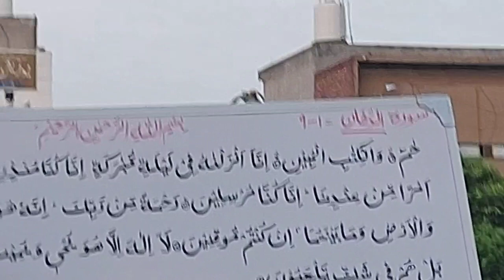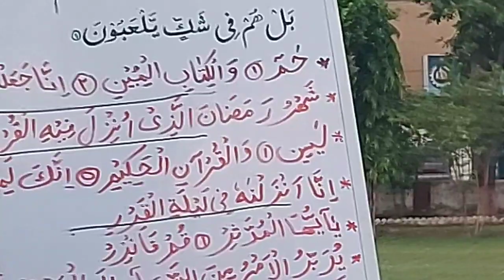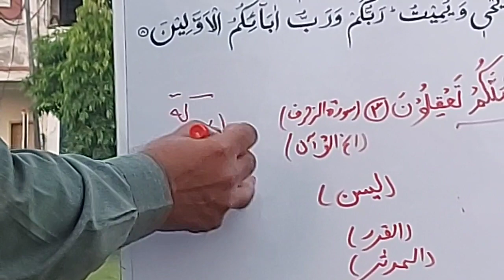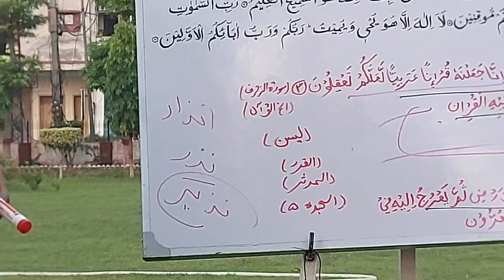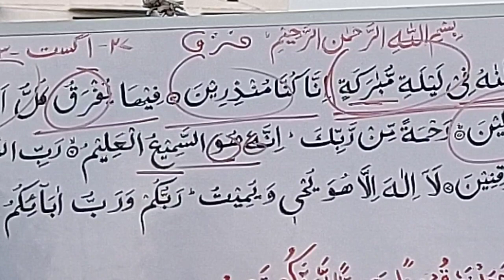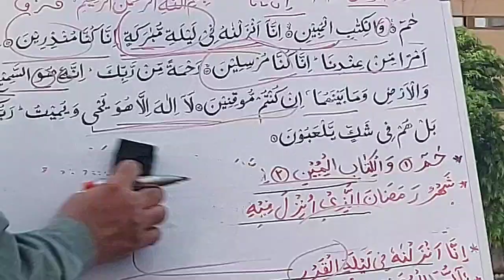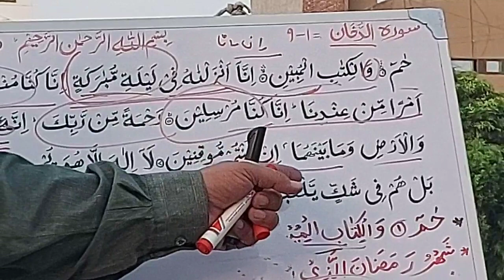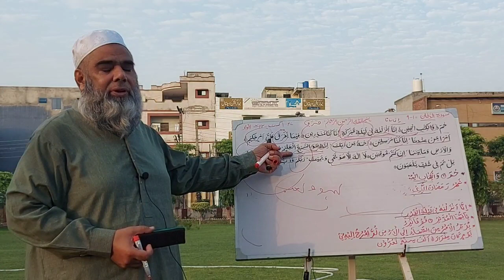Al Dukhaan verses 1 9